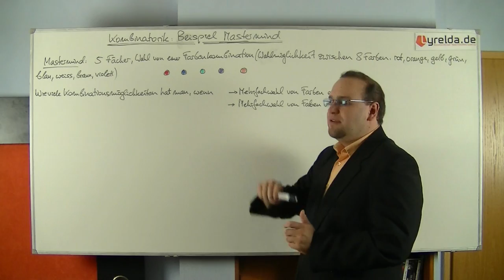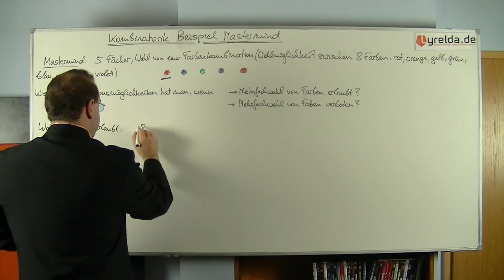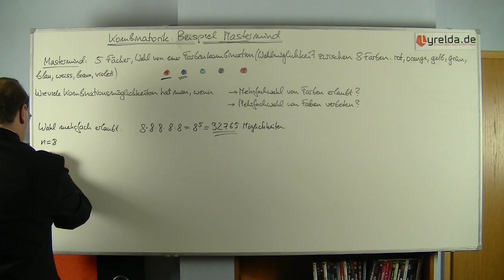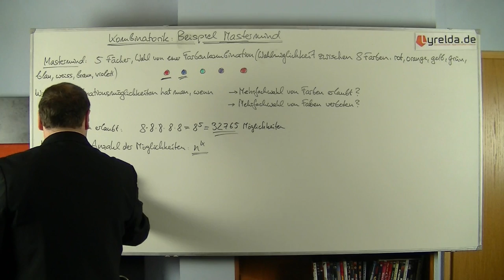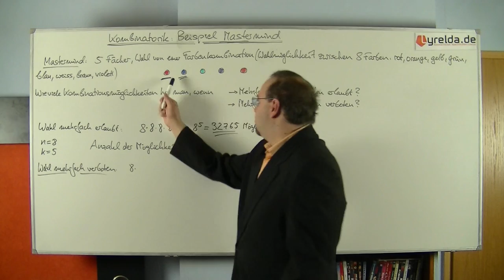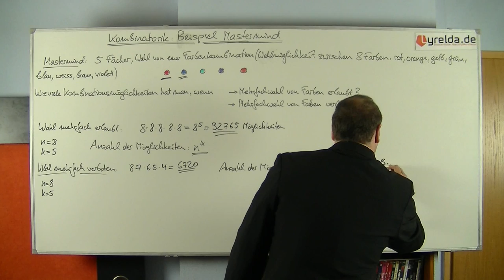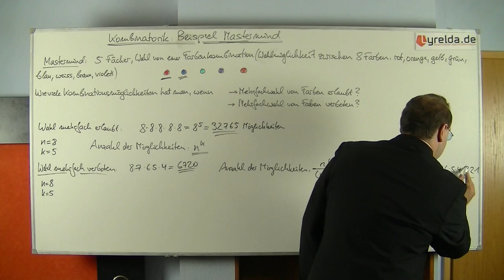Mastermind - Lyrelda.de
Mastermind - ein Spiel für Denker! Doch wieviele Möglichkeiten der Farbkombinationen gibt es? Da nicht jedes Mastermind-Spiel gleich ist, zeigen wir euch wie ihr es berechnen könnt! Mehr dazu und auch ein Skript findet ihr

LyreldaHD